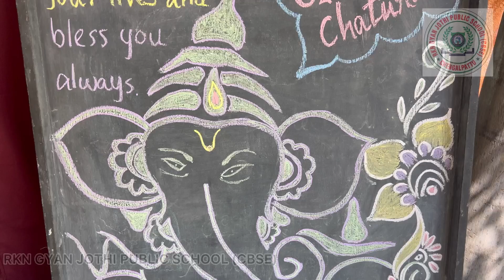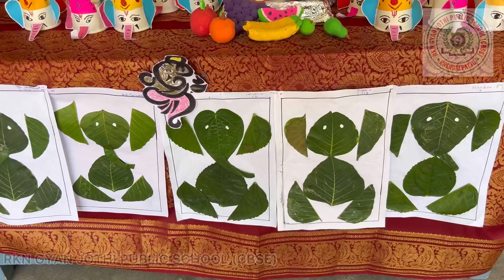விநாயகர் சதுர்த்தி நல்வாழ்த்துக்கள்